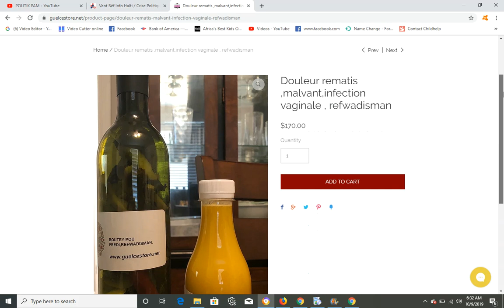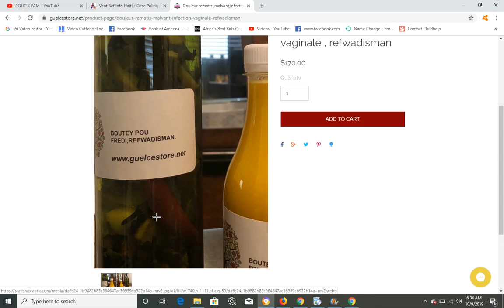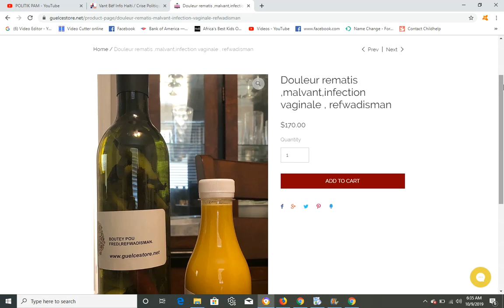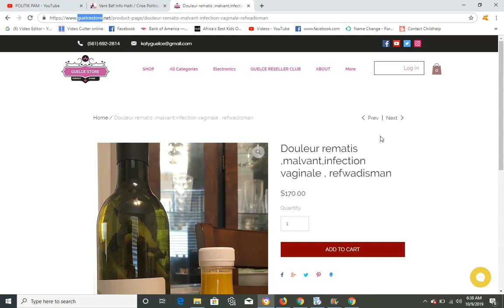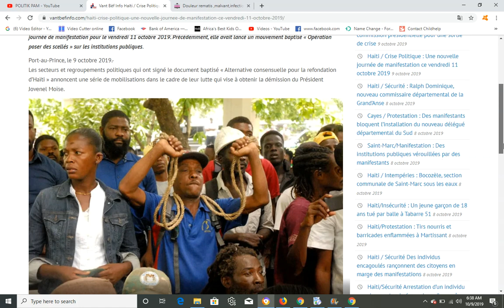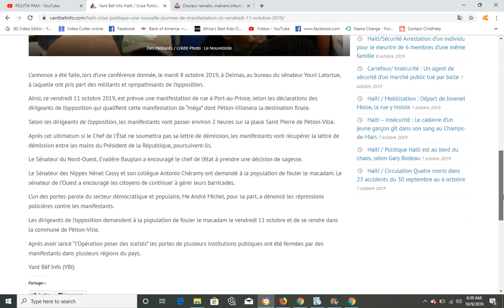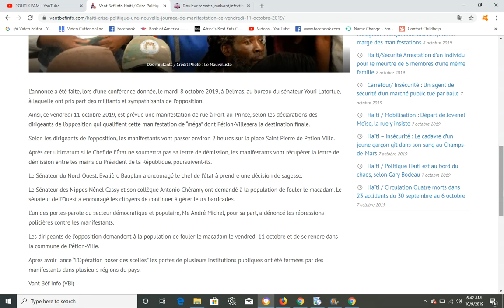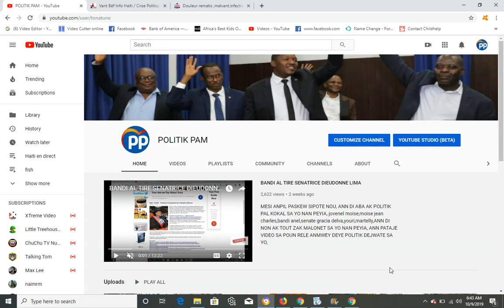GWO TRISTES, MANIFESTAN YO KONTINYE AP BOULE BIZNIS PEP LA